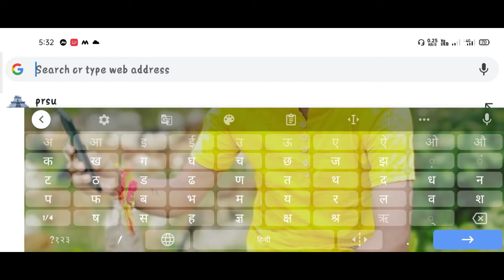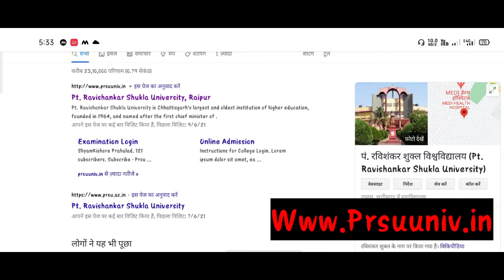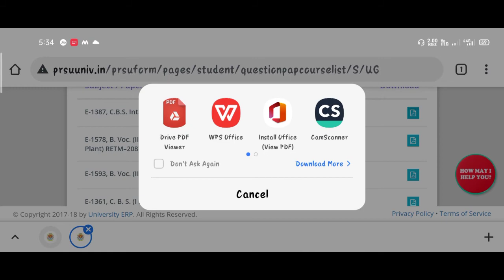Prsu University questions paper Download 2021 ।। pt ravishankar Shukla University questions paper 21